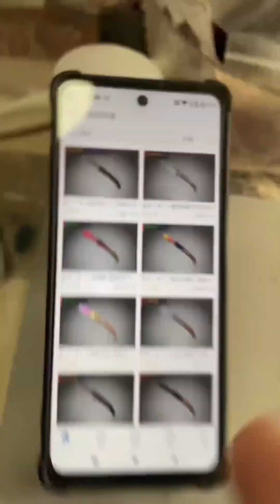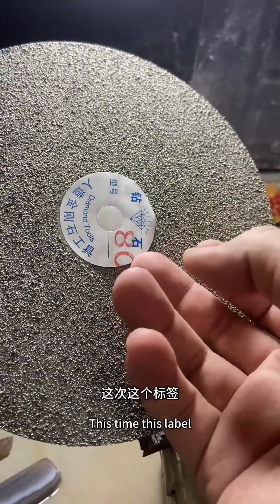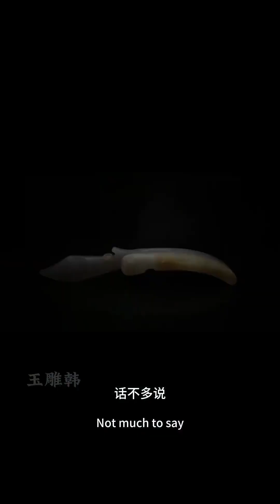Make A Csgo Folding Knife Out Of Jade.|AMAZING GEMSTONE SCULPTURES ART - JADE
This is the only official channel of [Jade Carving Han] on the YouTube platform.
Daily recording of the production process of jade carvings,
Sharing jade carving videos from time to time every day,